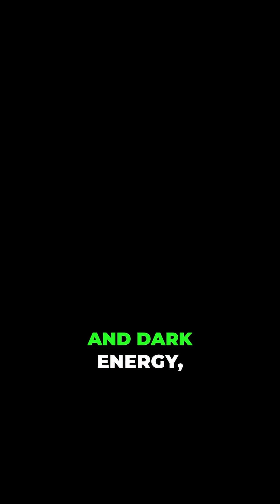The Revolutionary Discovery Changing Our Understanding Of The Universe: Black Hole Imaging!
Ready to explore black holes? What if they hold the key to understanding the universe? 🎉